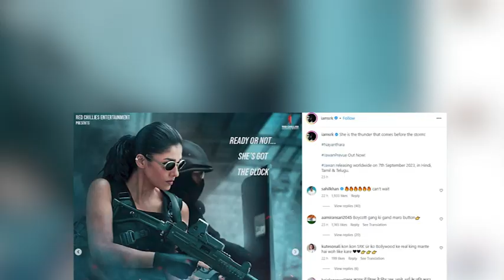Shah Rukh Khan unveils Nayantharas Jawan character poster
KING KHAN has  revealed the look of the actress on social media. In this film, Nayantara will be seen playing the role of a police officer.